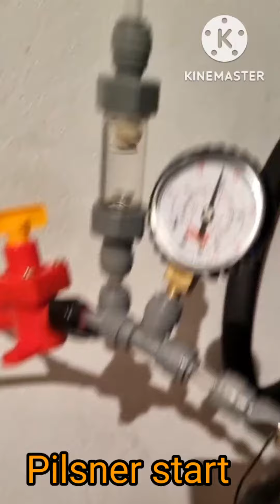Pils Special 14,5 plato. Od zadania drożdży w 18st. C do degustacji w 8 st. C w 29 dni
Halloween pilsner, bo uwarzony w Halloween! 🎃
Fermentacja ciśnieniowa. Cały proces od zadania drożdży do degustacji czystego, nagazowanego i rześkiego lagera.
Na samym słodzie pilzneńskim.
Ciśnienie w czasie fermentacji burzliwej 1,5 bara, a podczas cichej obniżone do 1 bara.

UWAGA! RURKA fermentacyjna, którą widzicie, to jest automatyczny zawór do napełniania kegów. Nie używać w sposób widoczny na filmie, bo ta pływająca biała kulka służy do blokowania odpływu cieczy. Gdyby do tego doszło, to zatkane zostałoby ujście nadmiaru ciśnienia.
U mnie ta górna część nad kulką jest rozkręcona (złapana na jednym tylko zwoju gwintu) i całość jest rozszczelniona, żeby służyło tylko jako wskaźnik bąbelków, a nie zadziałało zgodnie z przeznaczeniem.